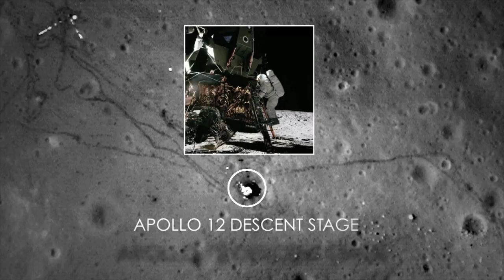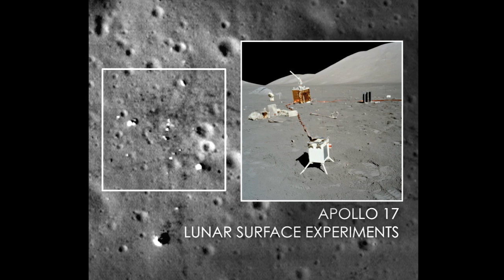LRO Revisits Apollo Landing Sites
NASA's Lunar Reconnaissance Orbiter, LRO, has captured the sharpest images ever taken from space of where three Apollo missions were conducted on the moon's surface. The pictures of the Apollo 17, Apollo 14, and Apollo 12 landing sites were taken while LRO was in what's referred to as a "dipping orbit," where the spacecraft was roughly 15 miles above the surface. They reveal the twists and turns of the paths made when the missions' six astronauts explored these areas.